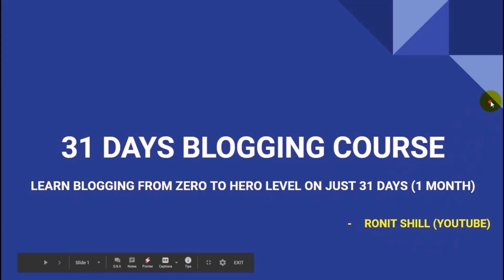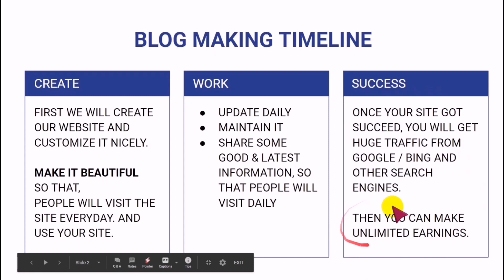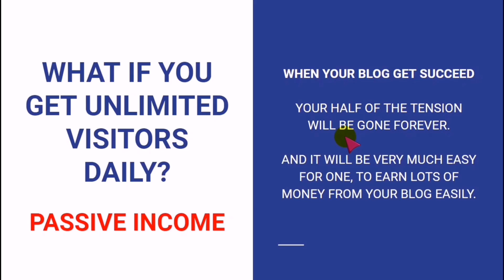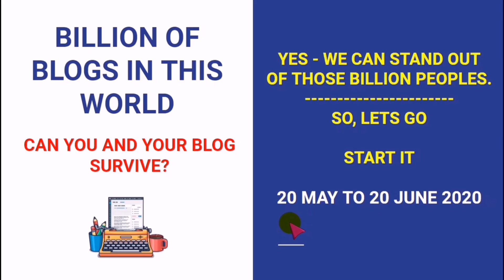Episode 1 - Introduction To Blogging | 31 Days Blogging Course In Hindi ✔️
You, Will, Get Free Certificates Too After Completing This Course. Don't Worry, We Will Discuss Everything In The Upcoming Videos Of The Series. Please Stay Tune To This Channel For More Details.

✸ Details About Blogging & More ✸

Finding the best blogging courses that’ll help you take your blog to the next level can be quite a challenge. Today, there are hundreds (if not thousands) of blogging courses out there—some of which are genuinely helpful, others not so much.

To help you cut through all the noise out there when it comes to choosing the best blogging course to take, I spent hours researching not only the quality of the top blogging courses—but also the credentials of each instructor. And today, we’re going to break down the most well-respected blogging courses in detail.

Most of these blogging courses are taught by bloggers who’ve not only built massive audiences of their own but have also grown their blogs into becoming full-time businesses for themselves. Because when it comes to learning how to start a profitable blog, it pays dividends to learn only from those who’ve actually walked the walk.